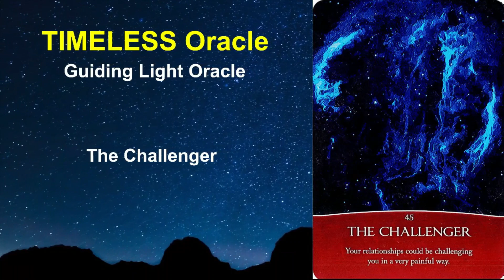45 The Challenger, GUIDING LIGHT ORACLE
TIMELESS ORACLE

Oracle deck:
Guiding Light Oracle by Kelly T. Smith, Beyond Words Publishing
Video background: